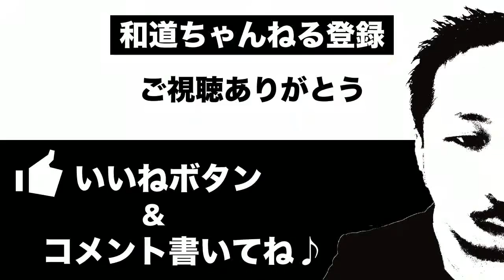みゅーつー戦に向け練習するが、まさかの展開に・・・